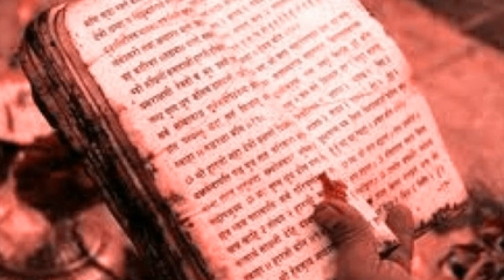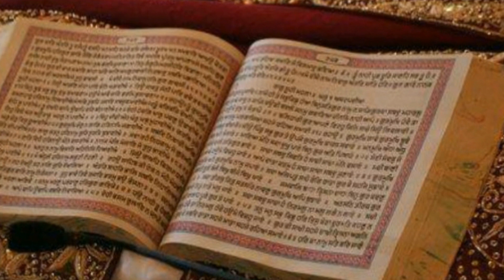औरतो के ऐसे सोने से दूर होती है दरिद्रता माँ लक्ष्मी होती है प्रसन्न | वास्तु शास्त्र | Vastu tips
जानिये वास्तु शास्त्र के अनुसार महिलाओ को कैसे सोना चाहिए सोने की सही दिशा कौन सी है.